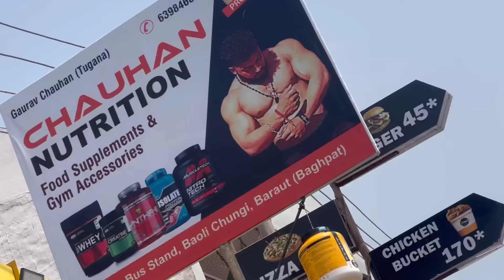Dogoargentino Dog Kennel Par Gye🐶||Dog Kase Apna Owner Ki Jaan Bachata Hai Live Dekha😍